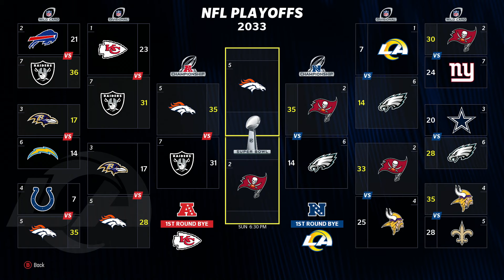The Worst Officiating Call I've EVER Seen | Div. Round (Year 11) - Madden 24 Rams Franchise | Ep.117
Sean McVay has retired prior to the 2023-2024 NFL Season, and former Jets QB Damian Leak has taken over as the head coach of a downtrodden, aging Rams team. Join Coach Leak on the journey as we attempt to revive the Los Angeles Rams into a new dynasty in this Franchise Rebuild series.